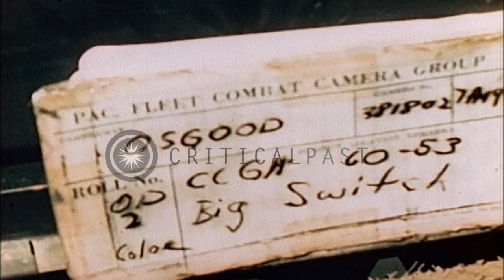United States General Maxwell Taylor and his party arrive at Freedom village in M...HD Stock Footage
United States General Maxwell Taylor and his party arrive at Freedom village in Munsan-Ni, Korea.

Operation Big Switch at Freedom village in Munsan-Ni, Korea. United States General Maxwell Taylor and his party arrive in the Freedom village. Marine climbs on ladder and marks a sign at Panmunjon, over map of road to Freedom village. He lowers it down to a river and then to a village. Location: Munsan-Ni Korea. Date: August 7, 1953.

57,000+ broadcast-quality historic clips for immediate download.